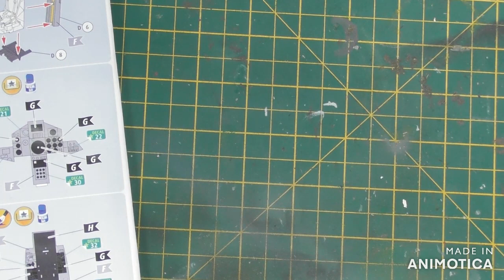Revell 1/32 'GULF WAR' TORNADO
Ejector seats and cockpit painting